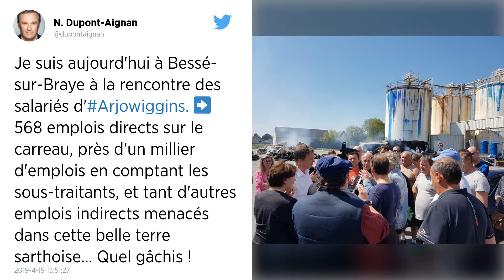Sarthe. Un salarié d’Arjowiggins retrouvé mort à son domicile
D’après la gendarmerie, l’homme a mis fin à ses jours à son domicile de La Chartre-sur-le-Loir, mardi 23 avril. Âgé de 53 ans, il était salarié de l’usine Arjowiggins de Bessé-sur-Braye, où les 568 salariés viennent de se voir notifier leur licenciement.

Terrible découverte faite, mardi 23 avril 2019, par les gendarmes. Le corps sans vie d’un homme a été retrouvé à son domicile de La Chartre-sur-le-Loir (Sarthe) dans la journée. D’après des délégués du personnel de l’usine Arjowiggins de Bessé-sur-Braye, il s’agit d’un salarié de l’usine, âgé de 53 ans. Ce père de famille travaillait « depuis vingt-cinq ou trente ans à Bessé, dans le secteur finition » , explique, douloureusement, Laurent Trudel, délégué CGT.

L’homme s’est suicidé, selon la gendarmerie. Chez lui, pas de lettre ni de mot pour éclaircir les motifs qui l’ont poussé à mettre fin à ses jours. Y a-t-il un lien avec le licenciement des 568 salariés de l’usine, qui leur a été notifié il y a quelques jours seulement ? Impossible, pour l’heure, d’avoir des certitudes.